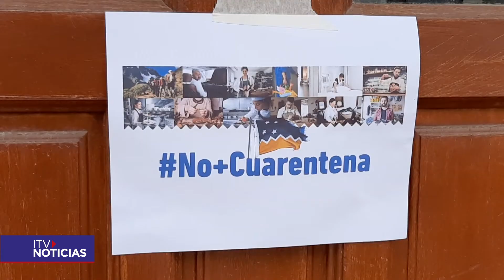CAMAS EN CALLE